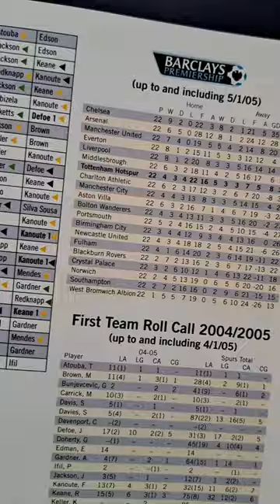What was your first football match?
WHAT A JOURNEY FOR BOTH CLUBS SINCE THEN